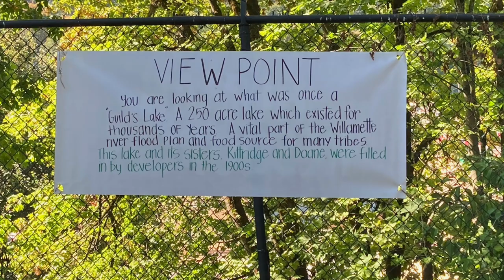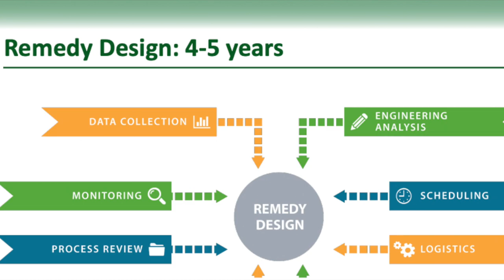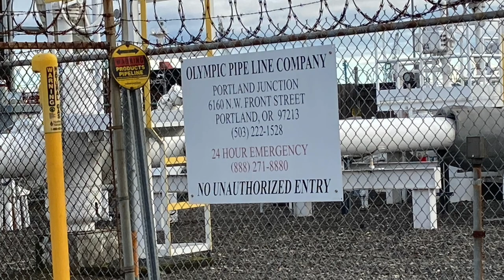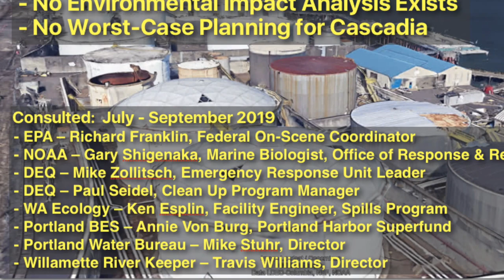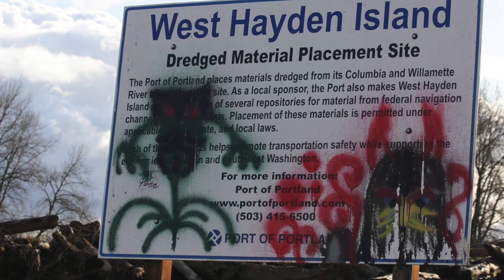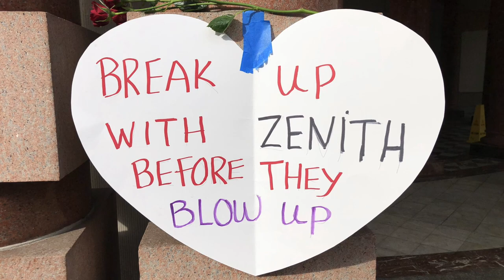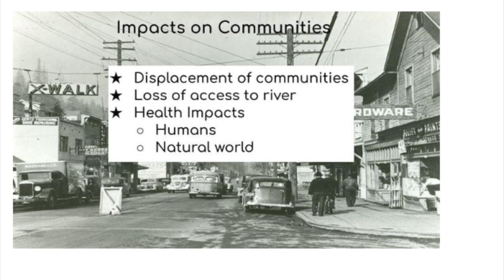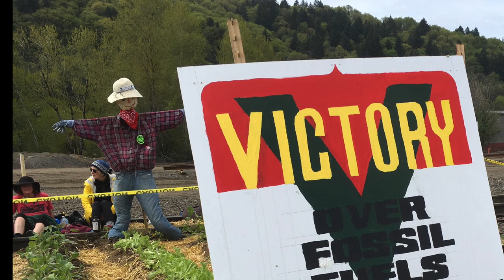Once a Braided River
For thousands of years the north reach of the Willamette River, near its confluence with the Columbia, was a braided river of shallow channels and islands rich in biodiversity. That was until European settlers came to the Pacific Northwest and displaced the Indigenous people who had made this place their home since time immemorial. With industrial development, channels were filled, or dredged to create shipping lanes. Banks were hardened. Industries contaminated the water and land along the river, destroying salmon runs and reducing wildlife populations that had thrived alongside indigenous communities.

Today the area is designated an industrial sanctuary, but the communities that were displaced or damaged by this so-called sanctuary see it as an industrial sacrifice zone. Once a Braided River tells the story of the river before it was transformed into a Superfund Site and features community groups and activists working to replace the current Industrial Sanctuary with a green working waterfront defined by good jobs, clean energy, and healthy ecosystems. The documentary explores their vision to reclaim this stretch of river as a place where people and wildlife who depend upon the river for their homes, jobs and migration routes can thrive.